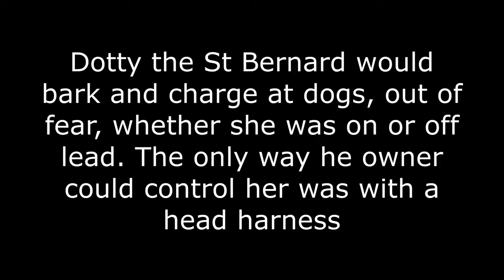Reactive St Bernard learns to behave around dogs